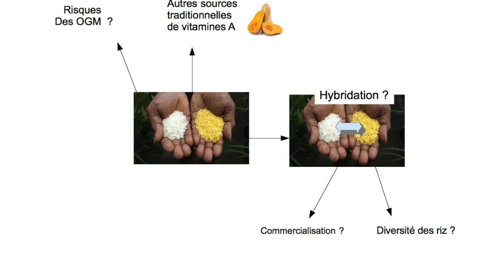Riz doré et réputations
Le riz doré attise bien des débats. Pourquoi les scientifiques lancent-ils une pétition contre Greenpeace ? Les mots choisis sont très forts. Pourquoi une telle démesure de la part de scientifiques qui sont d'ordinaire plus posés ? Tout cela ne serait-il pas affaire de réputation ? Et réputation pour qui, pour quoi ?

Eléments de biblio
sur la distinction entre réputations d'experts et justice,  FOUCAULT, MICHEL. Naissance de la biopolitique. Cours au Collège de France 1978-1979, Paris, Gallimard Seuil, Hautes études, 2004.